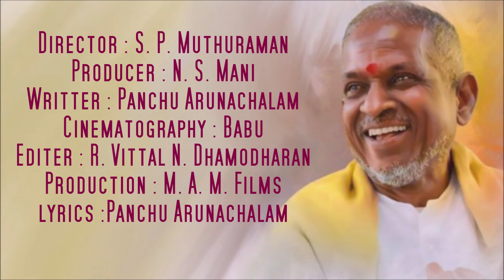Vaanathu #117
Movie : Vatathukkul Chadhuram
Release: 3 July 1978
Singers : S.Janaki,B.S.Sasireka,Jikki,Jency
Director : S. P. Muthuraman
Producer : N. S. Mani
Writter : Panchu Arunachalam
Cinematography : Babu
Editer : R. Vittal N. Dhamodharan
Production : M. A. M. Films
lyrics :Panchu Arunachalam